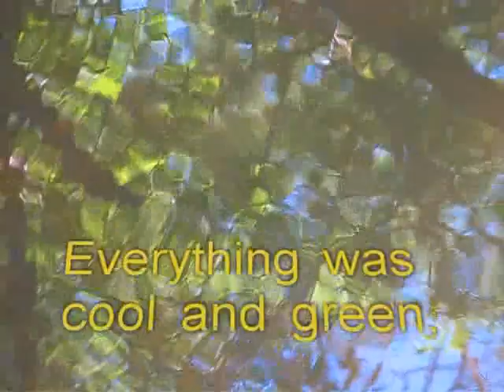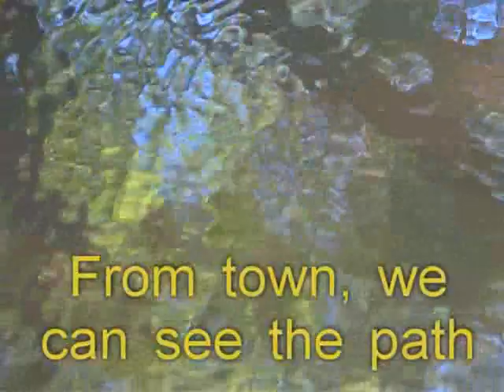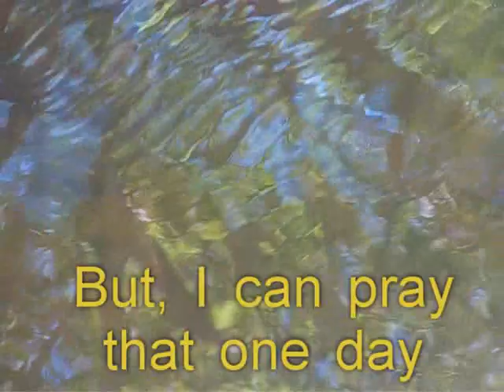The River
A story about how good things can sometimes leave.